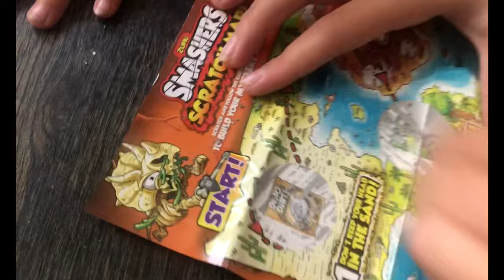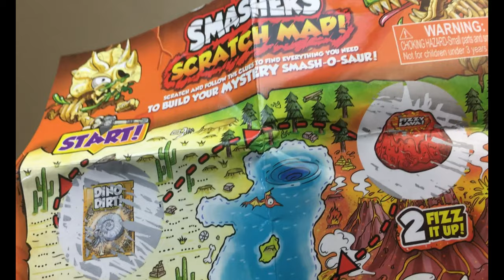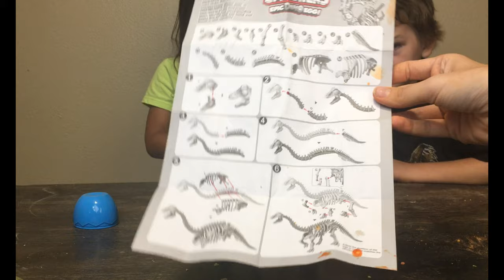Smashers Series 3 Epic Dino Egg With Over 25 Surprises !!!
What's up guys ?! Today we get to open the giant smasher egg by zuru !! Huge thanks to zuru for making this video possible.

Inside this giant egg you will find: Giant dino egg yolk, map,dino glowing slime, fossil rock,fizzy lava volcano, ice age putty , dino dirt sand , 6 mini smasher eggs and one giant smash-o-saur that you get to build. The container is rebuildable so that you can put everything back in it!!!